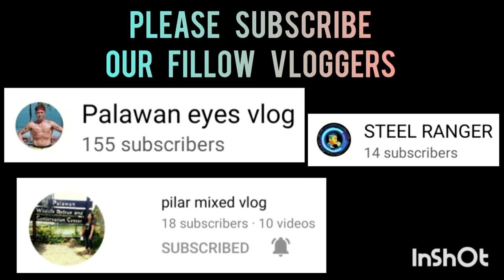BLACK MAMBA SPORTS 3X3 AT SPORTS COMPLEX COVERED COURT